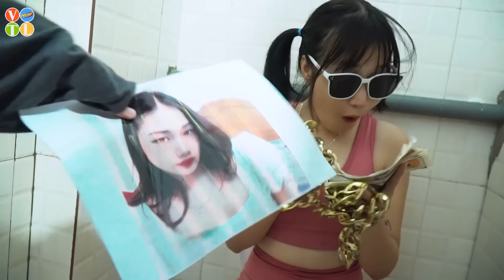AMAZING ROSE AND BEAUTIFUL GIRL PRANK BATTLE NERF Dr CEGirl Nerf Guns POPULAR FUNNY BLIND GIRL PRANK